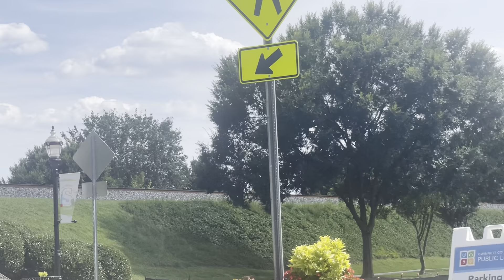NS 242 with 2 UP’s follows 154 & they hold 283 @ Buford on July 11, 2023 *242 works Greenville,SC*